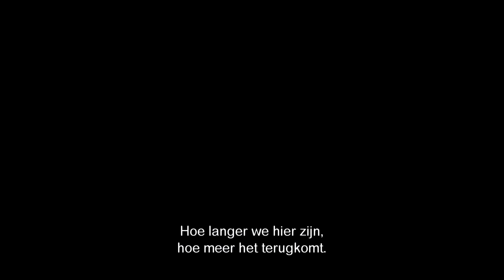THE ETERNAL DAUGHTER - Joanna Hogg - Officiële NL Trailer - Nu online beschikbaar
Kijkwijzer: AL

THE ETERNAL DAUGHTER is een mysterieus drama met een imponerende dubbelrol van Tilda Swinton, die zowel een filmmaker als haar moeder speelt. Wanneer ze samen in een bijna verlaten hotel verblijven, komen geheimen uit het verleden langzaam bovendrijven.

Julie (Tilda Swinton) en haar moeder Rosalind (Tilda Swinton) reizen af naar een oud familiehuis in Wales, dat tegenwoordig gebruikt wordt als hotel. In dit afgelegen landhuis, waar Rosalind haar jeugd heeft doorgebracht, sluimeren oude familiegeheimen die Julie ’s nachts wakkerhouden. Ze hoopt haar moeder beter te leren kennen, maar wordt geconfronteerd met schimmen uit het verleden. Hoe dicht kan je als dochter bij je moeder komen?

THE ETERNAL DAUGHTER is geschreven en geregisseerd door Joanna Hogg die grote indruk maakte met THE SOUVENIR en THE SOUVENIR PART II, beide ook met Tilda Swinton in de hoofdrol. THE ETERNAL DAUGHTER beleefde zijn wereldpremière op het Filmfestival van Venetië.